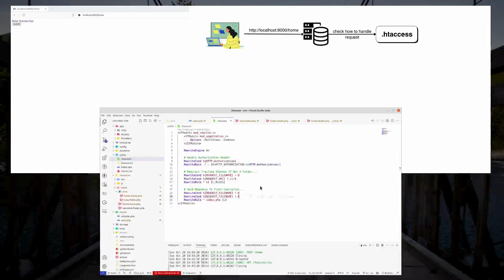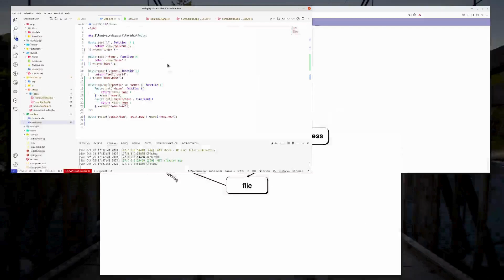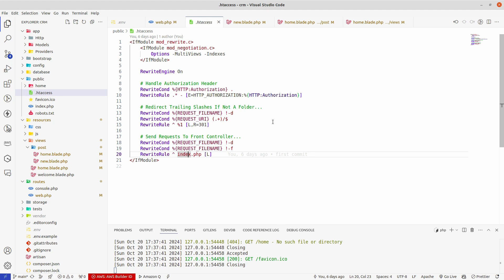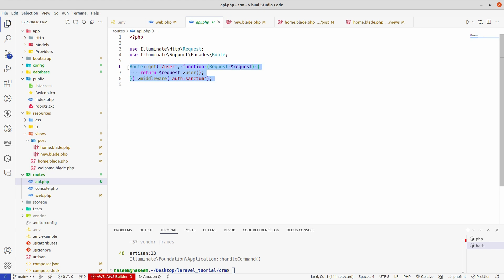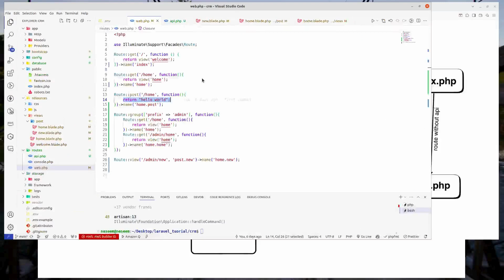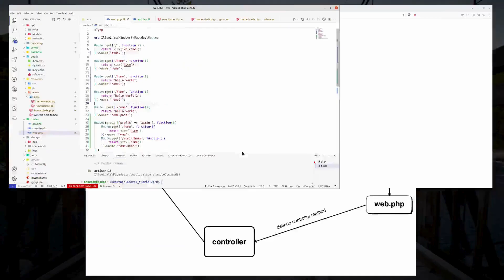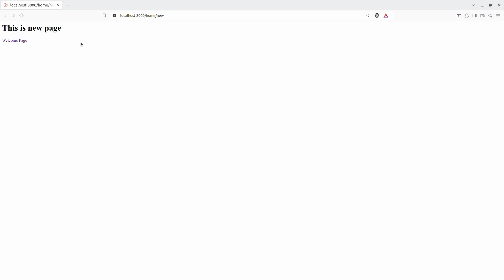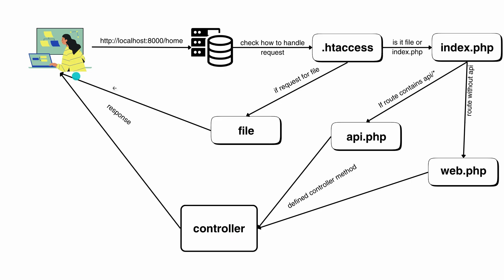Mastering Laravel Parameters & Route Flow Part 3 | Complete Guide for Beginners Laravel Tutorial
Ready to master Laravel route parameters and route flow? 🚀 This in-depth tutorial covers everything you need to know about Laravel routing for web development in 2024. Perfect for beginners and developers looking to improve their Laravel skills. Learn:

How to use route parameters in Laravel
Dynamic routing with parameters
Named routes and route model binding
Best practices for clean and scalable Laravel route management
Real-world examples to apply in your Laravel projects
By the end of this video, you'll have a clear understanding of how Laravel's routing system works and how to implement it like a pro. 🔔